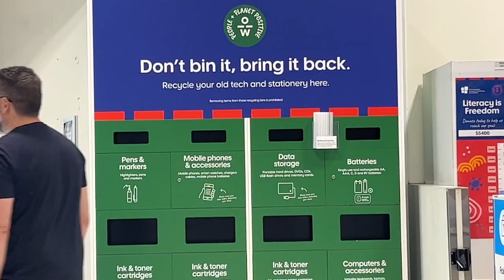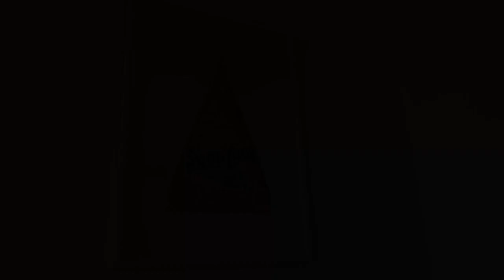GEN X Diaries| Ep:18| Sourdough bread, sandwich stage of life, Brontë sisters and the Hoodoo Gurus.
This week I talk sourdough bread, muse over a poem by Charlotte Brontë, lament the need to return to the office, farewell WFH and other stuff.